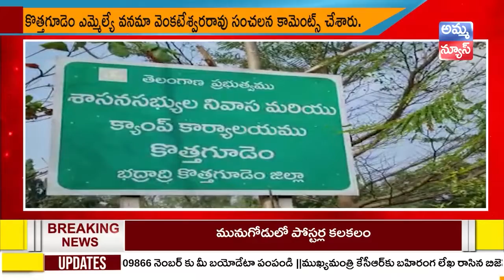కేసీఆర్ పిలుపుతోనే దేశానికి స్వాతంత్య్రం వ‌చ్చింది : వ‌న‌మా | TRS MLA Vanama Venkateswara Rao